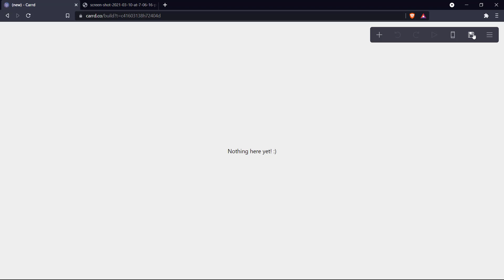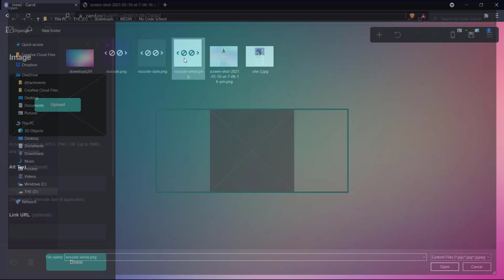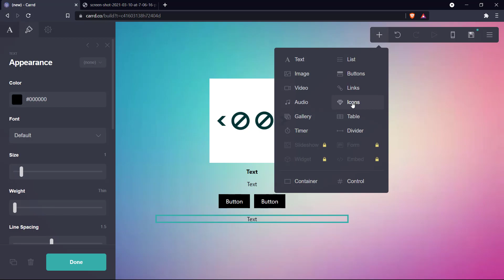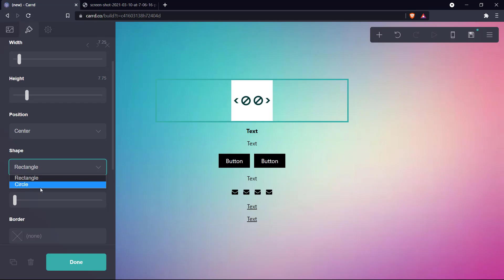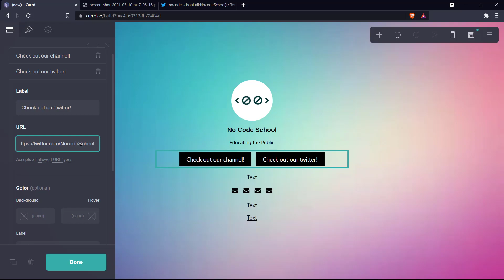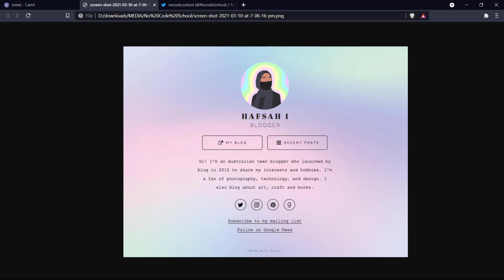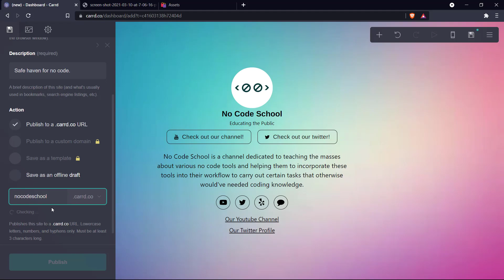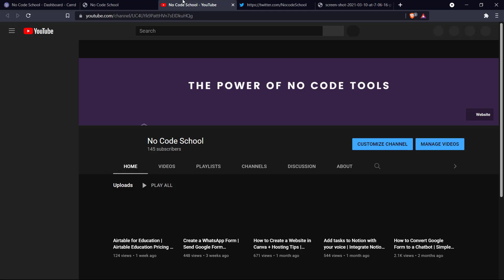Create a responsive personal portfolio website in 5 minutes | Carrd.co tutorial | Without HTML, CSS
Learn how to create a simple portfolio carrd on carrd.co! In this video, we show you how you can create a portfolio carrd with absolutely no code! Carrd.co is a powerful and free design tool that everybody can use to create simple, free, fully responsive one-page sites for pretty much anything.

0:00 Introduction to creating a portfolio carrd
0:19 Adding the elements to your carrd
3:20 Designing your carrd
8:12 Conclusion to creating a portfolio carrd

Our channel is about No Code products. We make tutorials on how to solve day-to-day business problems without writing a single line of code. Many of your business problems can be solved without taking the help of a developer